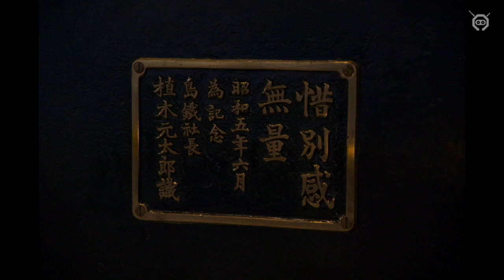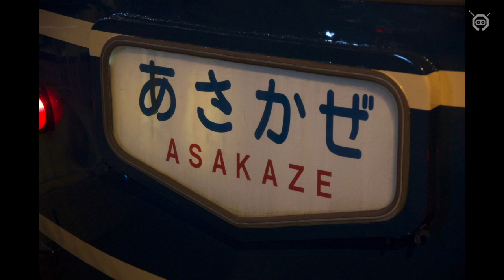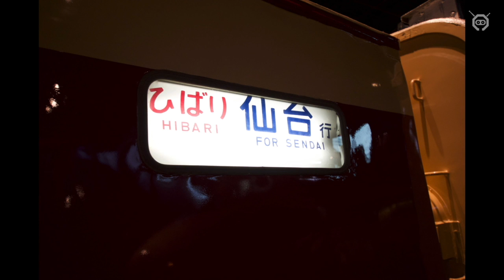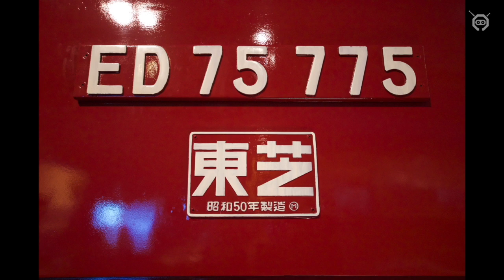Tokyo Railway Museum - Photo album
A photographic trip inside the Tokyo Railway Museum.